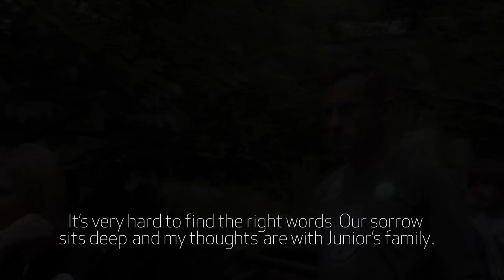Ivica Olic on the death of Junior Malanda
The Bundesliga is in mourning over the death of Junior Malanda. The 20 year-old Belgian star was killed in a car crash on Saturday. His VfL Wolfsburg team-mate Ivica Olic opens up for the first time on the effect Malanda's death has had on the team.